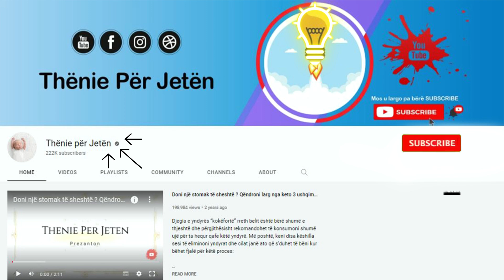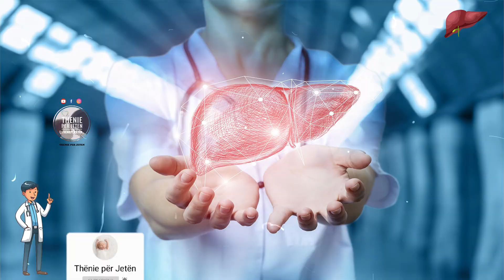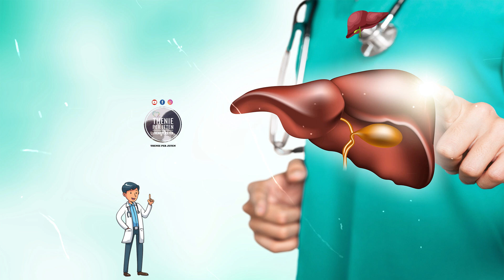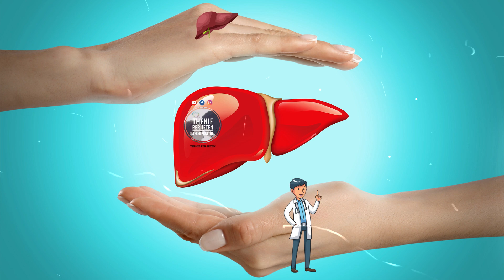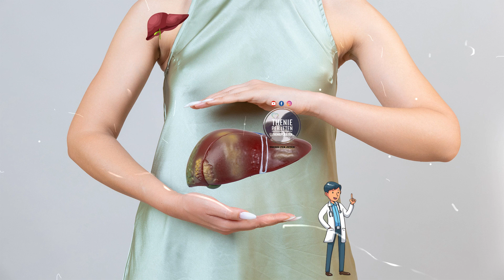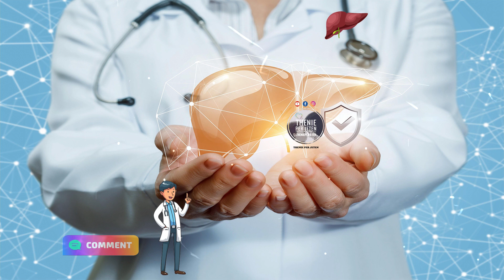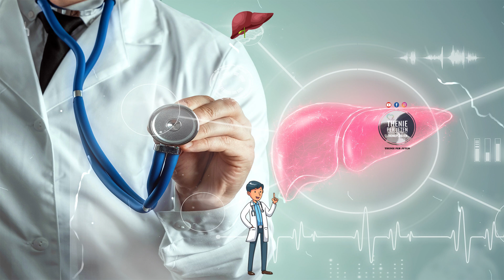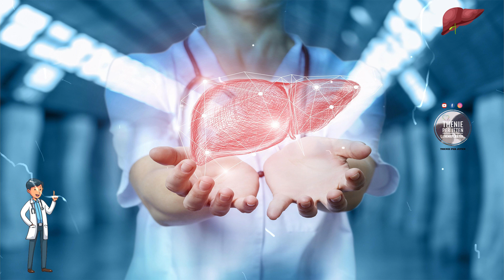Nëse keni këto shenja në trup, tregoni kujdes pasi mëlçia juaj po vuan nga këto semundje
Mëlçia është organ shumë “i punësuar” dhe kyç për tretje, por që për shkak të shtimit të futjes së toksineve në organizëm, me anë të ushqimit apo nga ambienti, mund të punojë ngadalë. Ekzistojmë disa simptoma të cilat tregojnë punën e ngadalësuar të mëlçisë. Shpesh vjen deri te lodhja, madje edhe me rastin e mundimeve minimale fizike.

The liver is a very "worked" and key organ for digestion, but due to the increased introduction of toxins into the body, through food or from the environment, it can work slowly. There are several symptoms that indicate the slowed down work of the liver. It often leads to fatigue, even with minimal physical exertion.